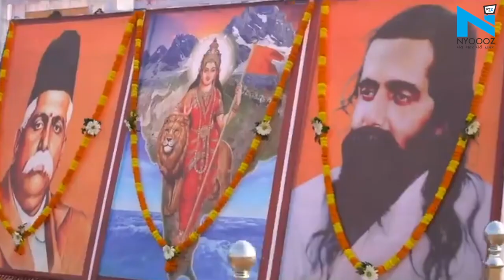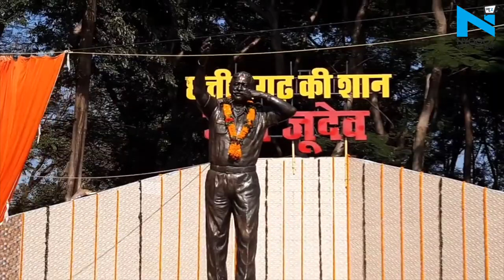Exclusive: Brijmohan Agarwal ने बताया कौन बनेगा छत्तीसगढ़ का अगला मुख्यमंत्री ?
भानुप्रतापपुर में उपचुनाव के मद्देनजर बीजेपी ने पूर्व मंत्री बृजमोहन अग्रवाल को बड़ी जिम्मेदारी दी है. बृजमोहन अग्रवाल चुनाव प्रभारी बनाए गए हैं। चुनाव से पहले बृजमोहन अग्रवाल ने NYOOOZ से एक्सक्लूसिव बात चीत में प्रदेश सरकार पर जम कर हमला बोला।  बृजमोहन अग्रवाल ने बीजेपी का प्रदेश अगले मुख्यमंत्री का चेहरा कौन होगा वह भी बताया